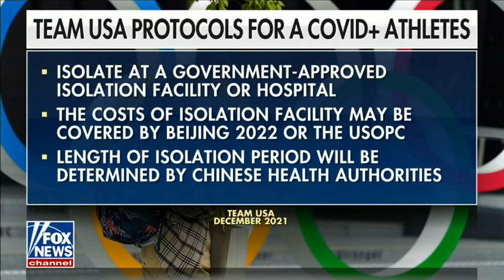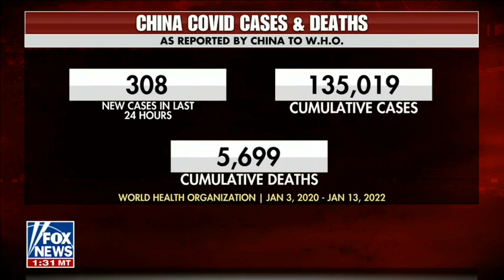January 14, 2022: Senator Cotton Joins The Story with Martha MacCallum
Senator Tom Cotton (R-Arkansas) joined Fox News to talk about the upcoming Beijing Winter Olympics.